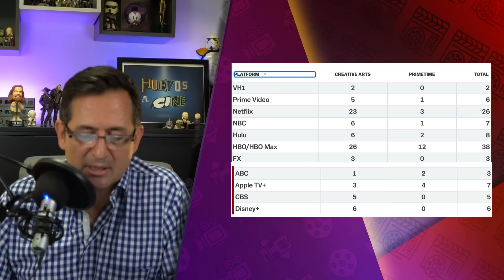Muere Jean Luc Godard. Ezra Miller nuevamente en polémica. Cancelan Peli de Star Wars.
Reviews, trailers y más. Hablemos de Cine. Hablemos con huevos. Hablemos de... El show de huevos al cine.

Soy director, escritor, productor y crítico de cine. Mi vida es el cine y mi empresa Huevocartoon.  Aprendí a hacer todo "con huevos". Por eso, "vamos a echarle huevos al cine"

EL SHOW DE HUEVOS AL CINE
00:00 - Intro
02:40 - Recordatorios

CINE EN SERIO
04:00 - Muere Jean Luc Godard

NOTICIAS
12:13 - Cancelan película de Star Wars
13:53 - Brian Cox en contra de la actuación de Método
15:37 - Sam Mendes pide que James Bond sea mujer
18:33 - Joker 2 parece ser más acerca de Harley Quinn que de Joker
19:18 - Amazon hará serie de Blade Runner
20:08 - El Canelo aparecerá en Creed 3
21:43 - Ezra Miller en más polémica
22:45 - LOS EMMYS

LA PREGUNTA DE LA SEMANA
34:18 - La pregunta de la semana: ¿Cuál te gusta más: HOTD o ROP?

DEDOS ARRIBA Y ABAJO
37:00 - Trailer de Babylon
38:56 - Trailer de The School of Good and Evil
40:04 - Trailer I Wanna Dance With Somebody
41:13 - Trailer Maxxxine
42:28 - Trailer Mr. Harrigan's Phone
43:08 - Trailer Dahmer

REVIEWS HOTD Y ROP
44:31 - Review HOTD Ep. 5 SPOILERS
51:35 - Review ROP Ep. 4 SPOILERS